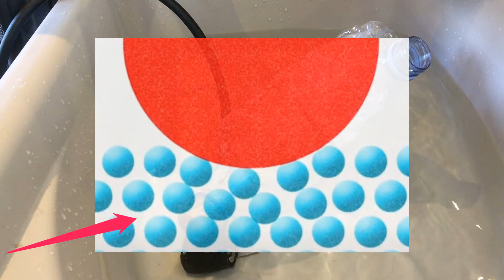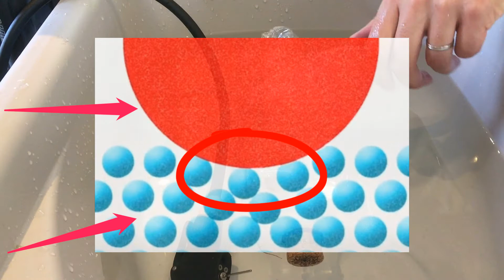COMMENT FABRIQUER UN SOUS-MARIN DIGNE DE TRAFALGAR LAW ????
Hello les amis ! Aujourd'hui nous allons rendre hommage à un de mes personnages favoris de One Piece : Trafalgar Law. En effet, je vous propose de fabriquer son vaisseau, à savoir, un sous-marin !

Nous allons donc étudier les phénomènes physiques qui rentrent en jeu pour permettre à ces engins de partir explorer le fond des mers du globe !